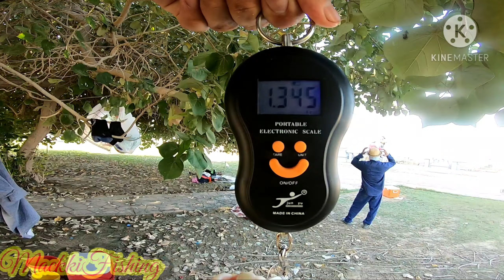Malaking Talakitok | Golden trevally | mamsa nahuli sa gilid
Been Almost 3 years fishing in this spot and surprisingly catch a new specie to add on the spot fish list. The Golden trevally fights hard and always shakes its head while trying to free himself from the hook up..